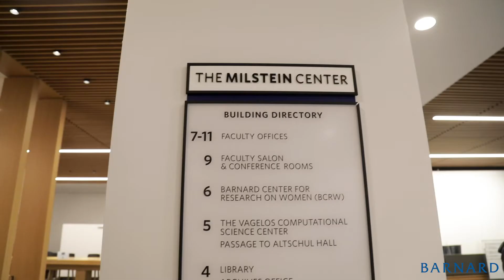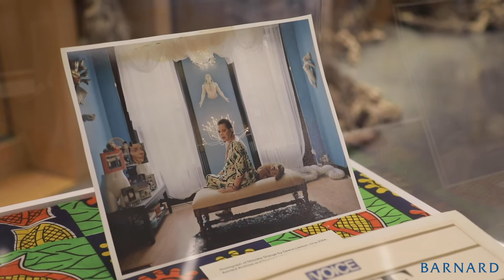STUFF: Honoring Ntozake Shange '70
The multimedia installation "STUFF", on view at the Milstein Center, is artist Dianne Smith's creation based on the work and legacy of Black feminist and playwright Ntozake Shange '70.  Smith and curator Souleo share insights of the inspiration and relevancy of Shange's work in their own lives and art. The installation is on view until August 2021
It is part of the Shange Magic Project, celebrating the life and work of Ntozake Shange.

Note: The exhibit and Barnard's coverage was produced in accordance with safety practices and protocol during COVID-19.